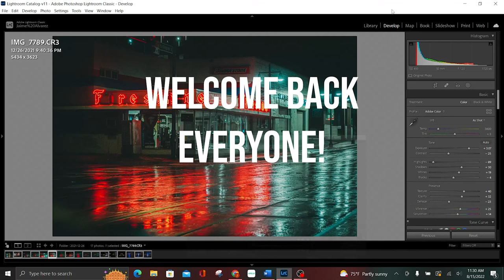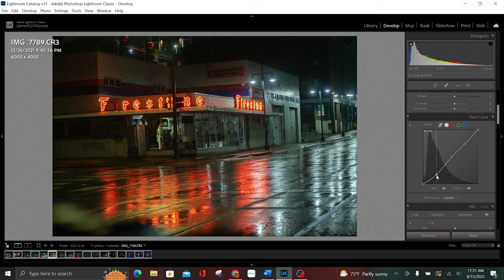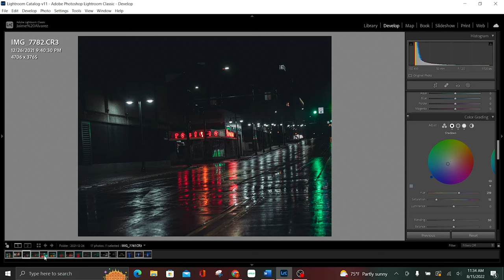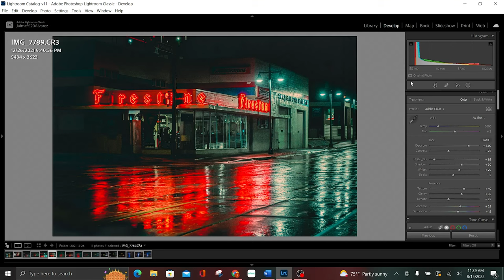Take your night photography to the next level. (2022 LRC workflow)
Welcome back everyone! Today we'll learn how to utilize Lightroom Classic to produce artful photography. Editing can make or break a photo, so stick around to the end to see some of my favorite techniques to help us get there!